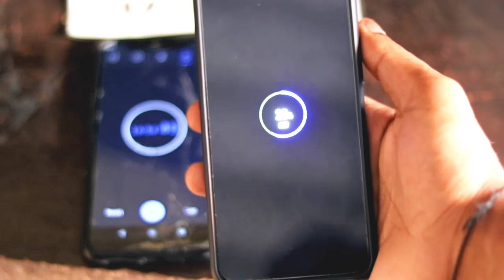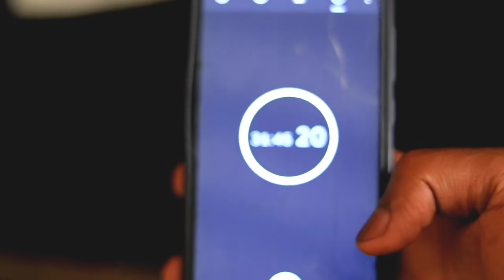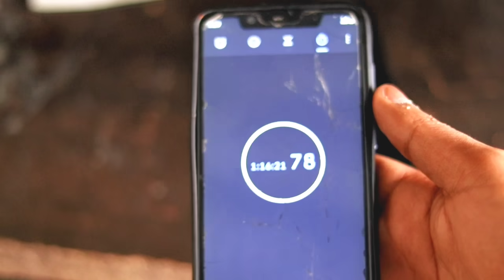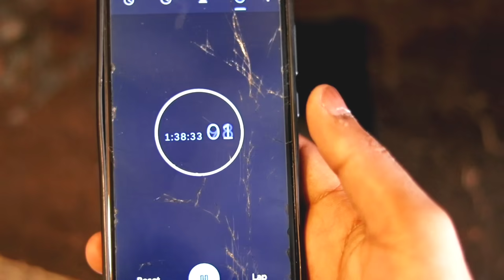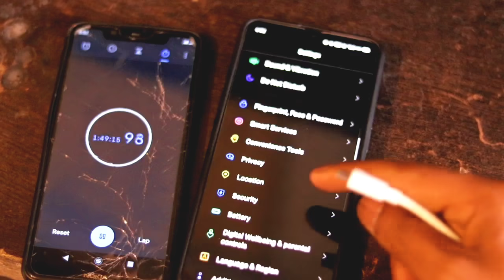Realme X2 full Charging Test after c.06 Update. 🔋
Battery full charging test of Realme x2 After latest update c.07.

🔥MY GEARS🔥 ( For Youtube )
50MM LENS
TRIPOD